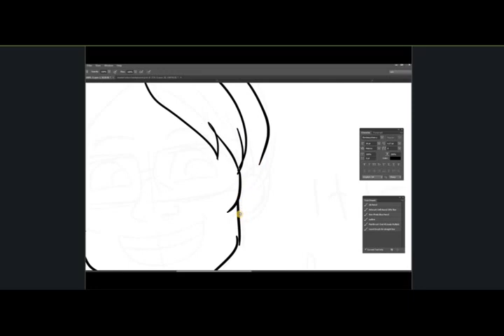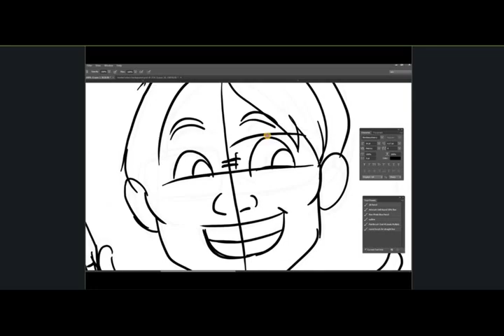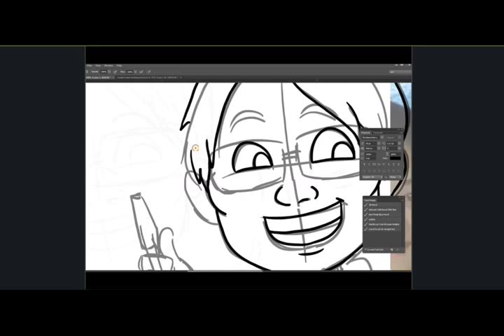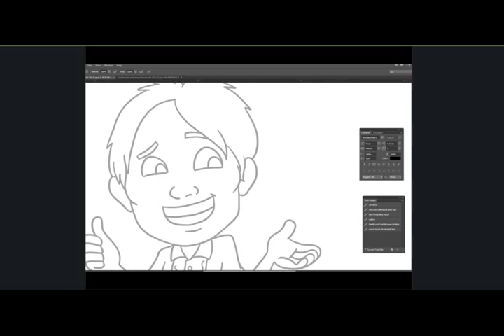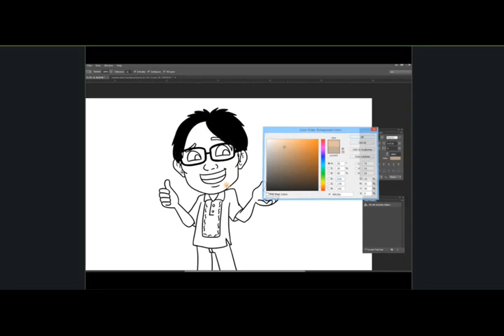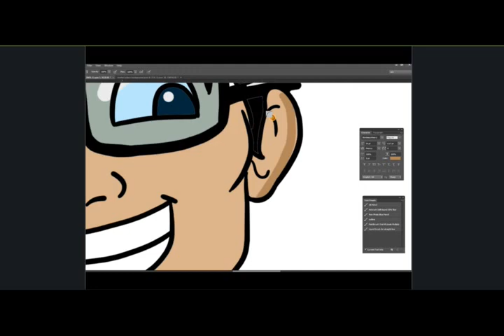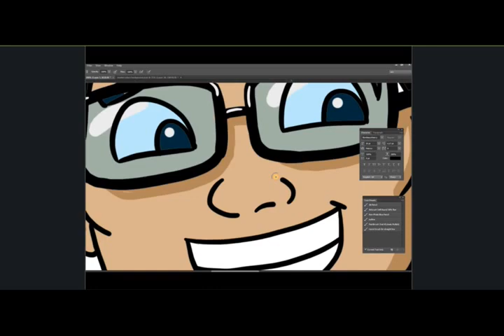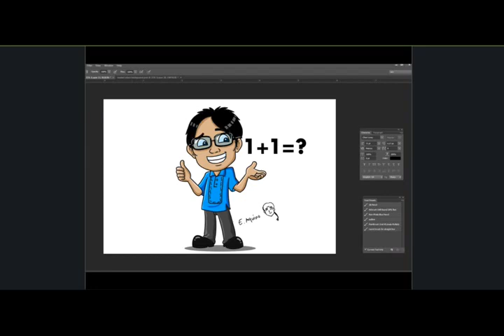How to draw Cartoon Style from photo ( timelapse )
Here's my second cartoon drawing tutorial